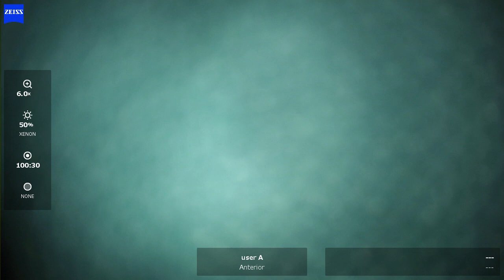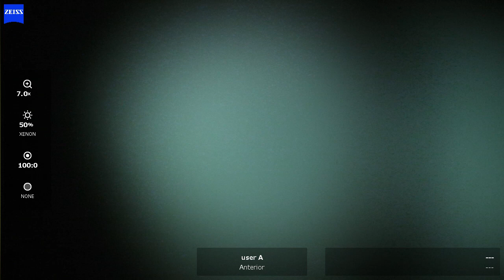OS 2024 09 16 102301 phaco hybrid tip